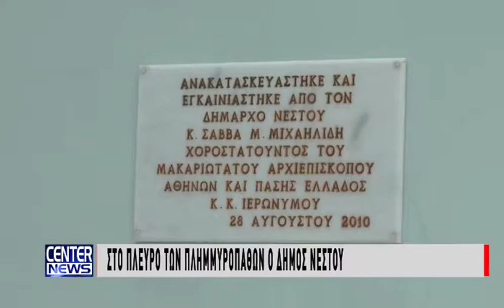Στο πλευρό των πλημμυροπαθών Ο Δήμος Νέστου